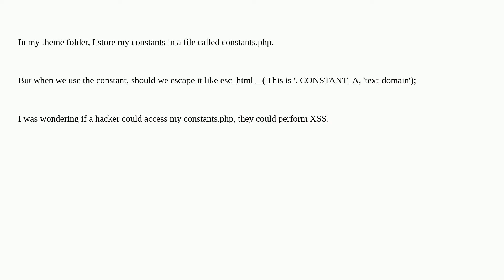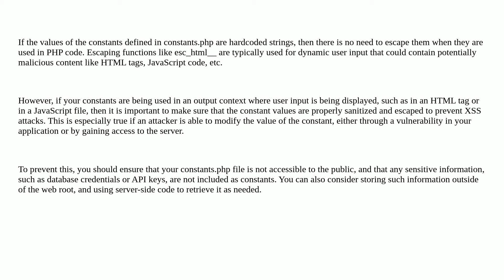Wordpress: Should we escape the values of constants?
Should we escape the values of constants?

A special thanks goes out to the awesome community

  constants theme-development security themes